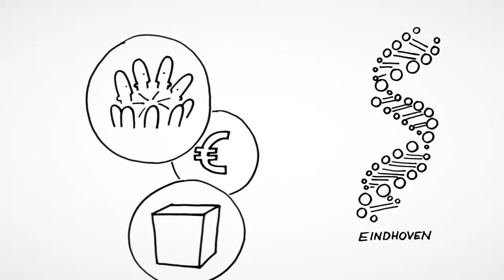Gemeente Eindhoven - Inwoner Centraal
Gemeente Eindhoven
Case: Animatie maken voor Gemeente Eindhoven - Inwoner centraal
Equipment: After effects, Premiere
Channel: Online